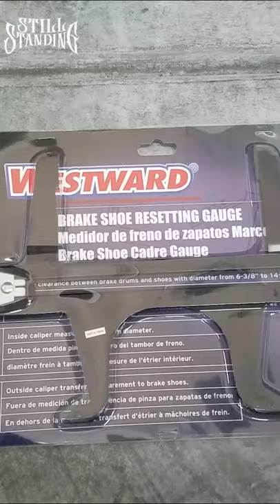83 Regal Drum Brakes